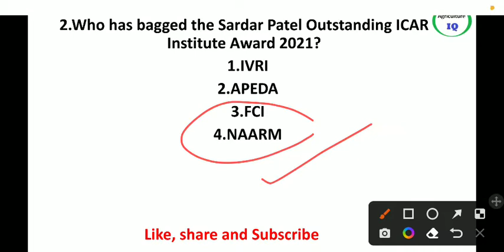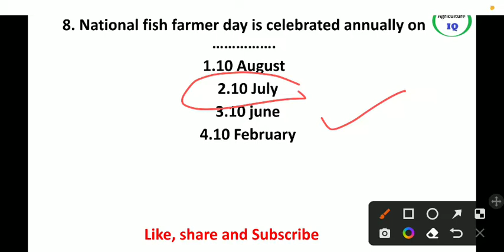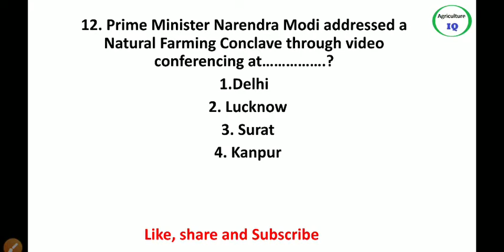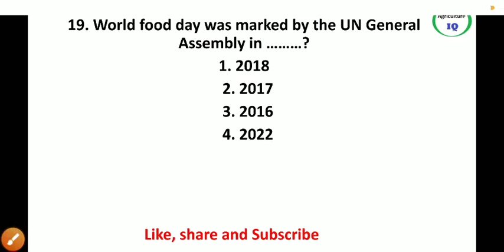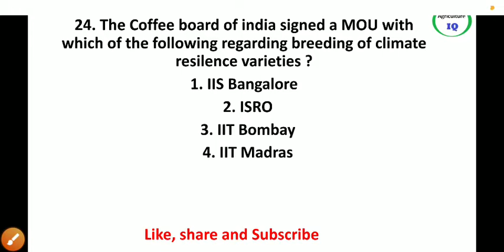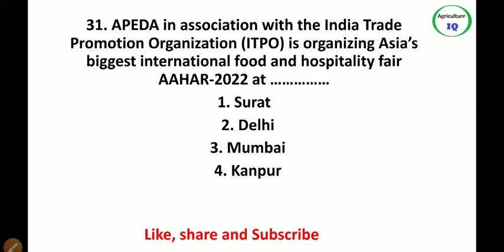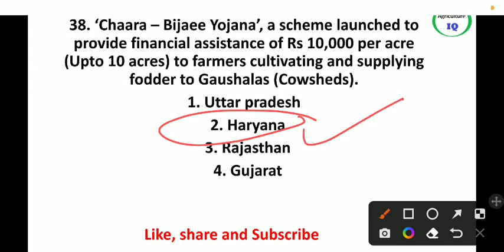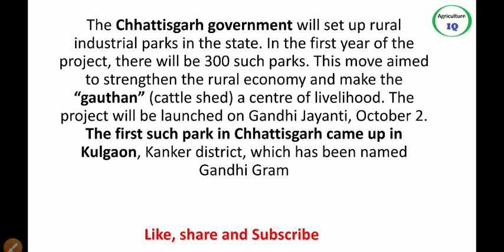Agriculture Current Affairs Important Questions 2022-23 | AFO | NABARD | FCI | UPSC | ADO | AAO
India's No 1 agriculture exam preparation channel with fast exam analysis and paper discussion